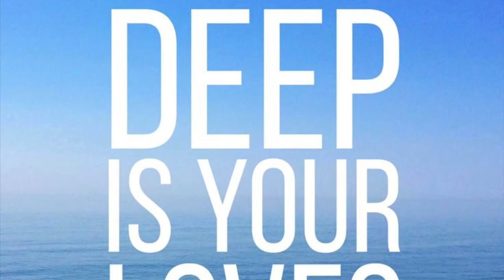🎵How Deep Is Your Love(Bee Gees) －YAMAHA WX5 Digital Wind Instrument play Soprano Sax【AnYiPapaShow】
Digital Wind Instrument【AnYiPapaShow】